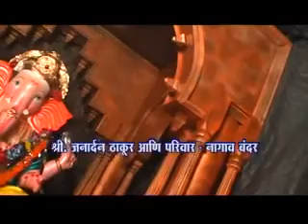Janardan Thakur, Nagav